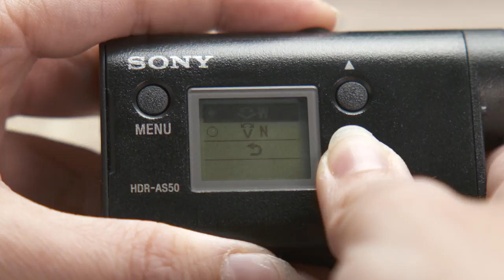Sony Action Cam HDR AS50: com'è? (01x027) 📺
In questa puntata la nostra Fjona Cakalli vi parlerà di Sony Action Cam HDR AS50, l'action cam targata Sony ma con un prezzo molto contenuto. Vi raccontiamo com'è.

💰 ACQUISTA QUI